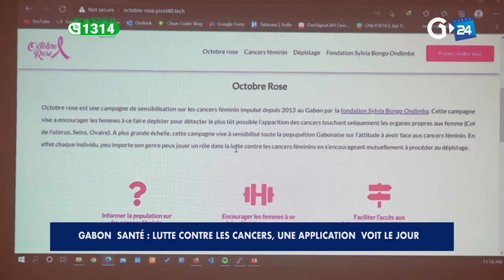GABON - LUTTE CONTRE LES CANCERS, UNE APPLICATION VOIT LE JOUR